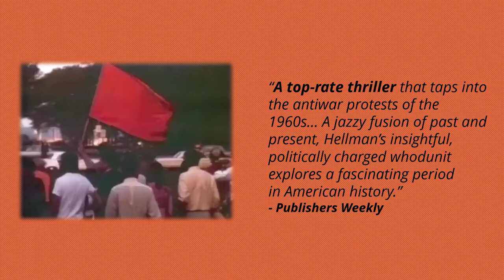Set The Night On Fire (Review excerpts)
Set the Night on Fire turned out to be a much more personal thriller than I expected. The story takes us back, in part, to the late Sixties in Chicago. I was in DC but I know the times well. The premise is that a young woman is being stalked in the present. As she becomes more and more desperate to find out who’s wants her dead and why, she discovers information that her parents were not the people she thought they were. We then revisit 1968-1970 to find out who her parents were and why the secret was kept from her. It turned out to be part love story, part thriller, part historical novel.

A lot of my personal life at the time is woven through it. I was pretty happy with the result. Apparently, others loved it too. Lee Child blurbed it, and the reviews were excellent. You can see some of them in the book trailer.